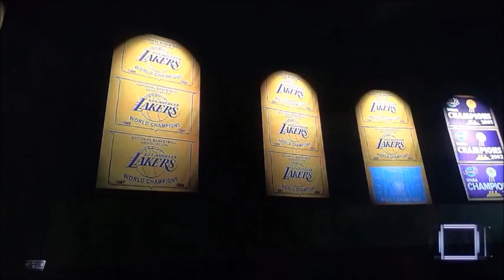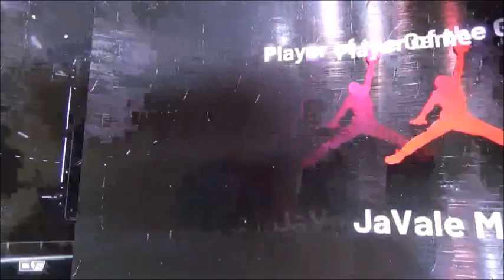Mavericks vs Lakers Game 4 NBA Western Conference Championship 2020